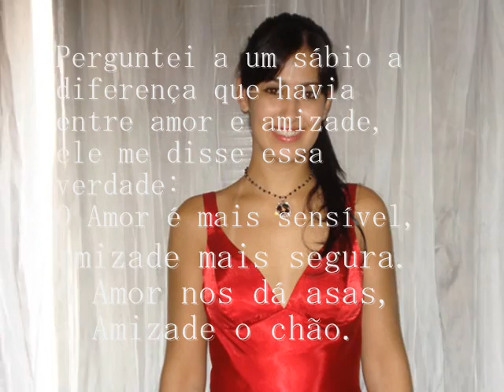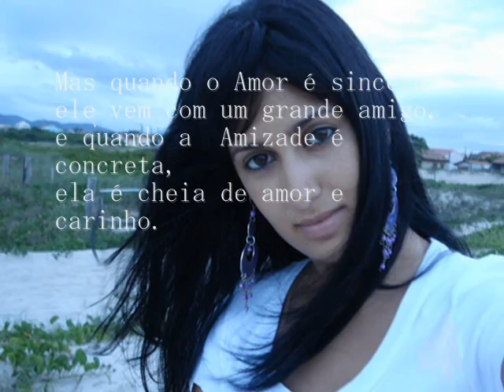LM O FILME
A menina de Vargem grande Paulista, nasceu pra brilhar.